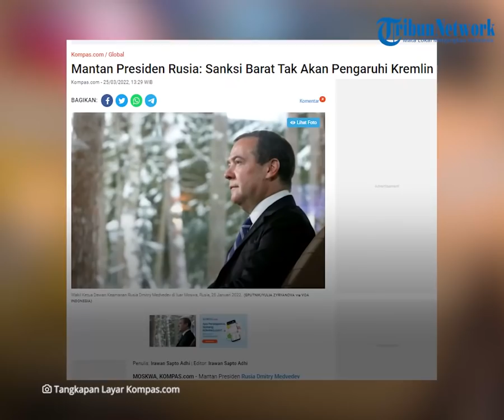Mantan Presiden Rusia Dmitry Medvedev Sebut Sanksi Negara Barat Tak Mempan Bikin Moskwa Mundur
TRIBUN-VIDEO.COM - Sejumlah sanksi yang dijatuhkan negara-negara Barat terhadap Rusia terus menjadi sorotan oleh sejumlah kalangan.

Termasuk mantan Presiden Rusia, Dmitry Medvedev yang menyebut sanksi Barat tak mempan bikin Rusia mundur.

Dikutip dari Kompas.com, hal itu diungkapkan Medvedev pada Jumat (25/3/2022).